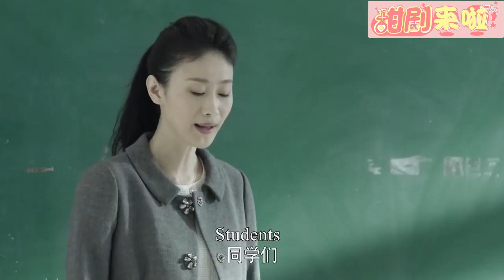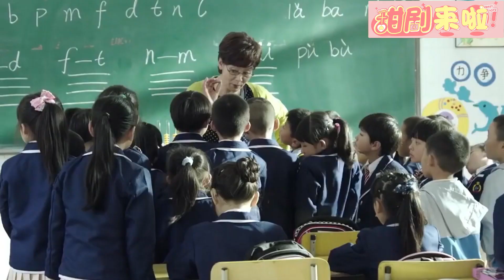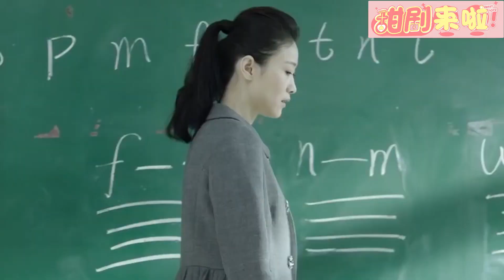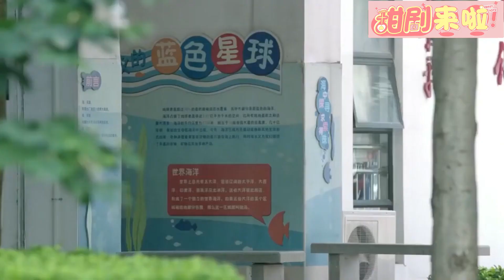⚡六歲女孩被老師嫌棄，不料姥姥一個舉動，讓老師羞愧難當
劇名（Drama Name）：【我们的爱】